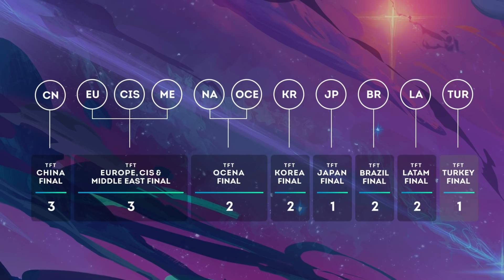Galaxies Championship - Format Summary | Teamfight Tactics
We’re here to give you a rundown of the TFT Galaxies Championship format. Tune in on Sept 3 (8 AM PT), Sept 4 (11 AM PT) and Sept 5 (11 AM PT) for high-skill competition and a sneak peek at the upcoming set.